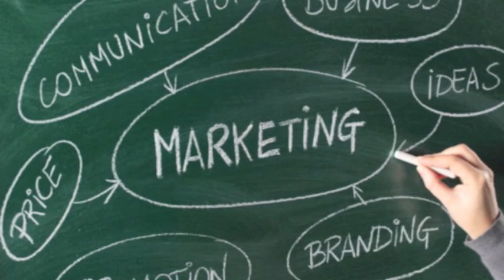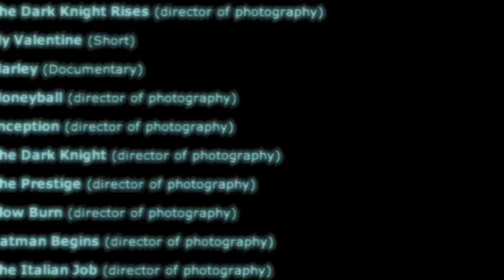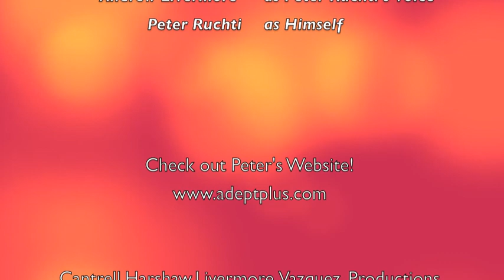Interview of Peter Ruchti